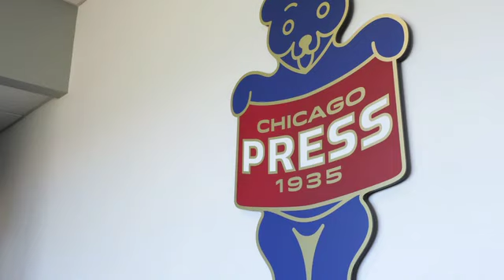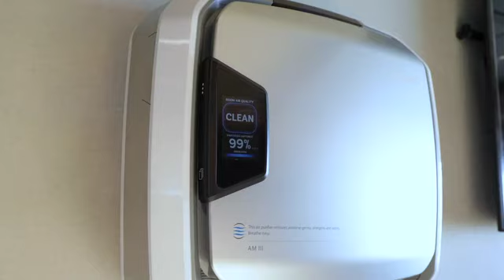Cubs testimonial on Fellowes Air Purifiers 060121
Learn why the Chicago Cubs selected Fellowes Air Purifiers to fully protect their players, staff, and fans throughout their facilities.

Fellowes AeraMax Pro air purifiers remove airborne contaminants, including coronavirus, using a combination of smart and integrated technologies.